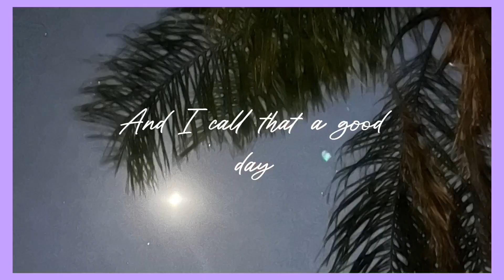Transforming My Home: Brand New Window Installation | Dragonfly Company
In This Video Transforming My Home: Brand New Window Installation | Dragonfly Company Embark on a journey with us as we install install a new window and remove a side shed.  Experience the thrill of revamping our home with cutting-edge window installations that combine style, functionality, and energy efficiency.

Ovidio's Italian Restaurant - 3097 w Bullard Fresno Ca

Join us behind the scenes as we explore the meticulous process of choosing, customizing, and installing a beautiful window. Discover the transformative power of natural light as it floods our rooms, creating a warm and inviting atmosphere. These windows not only enhance the aesthetic appeal of our home but also contribute to a more sustainable, energy-efficient living environment.